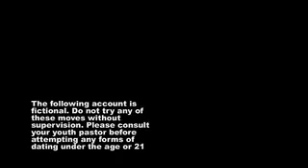Erik WIlson's Guide to Dating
Erik Wilson's Guide to Dating will change how you view dating forever